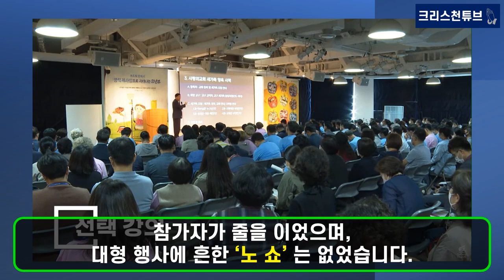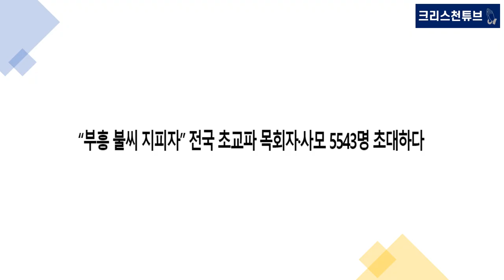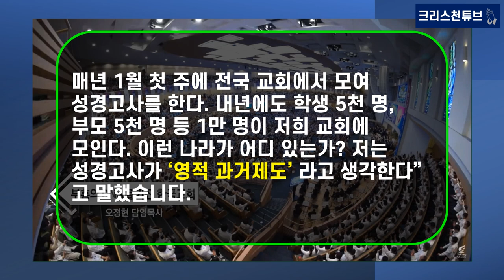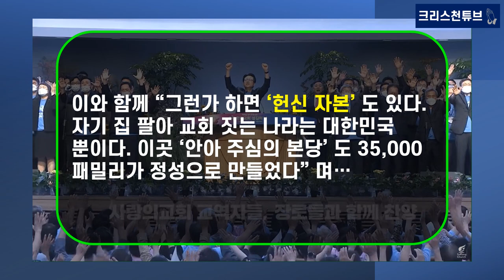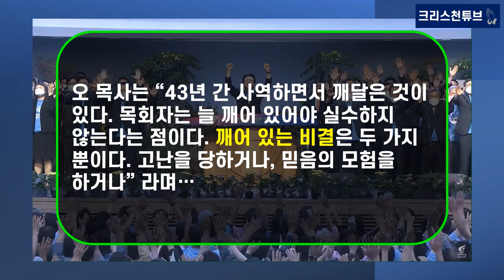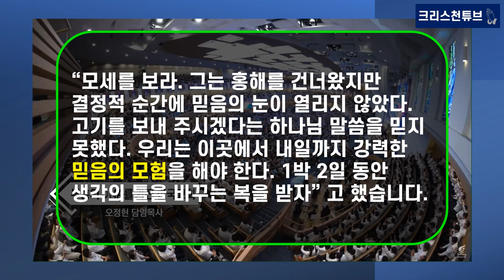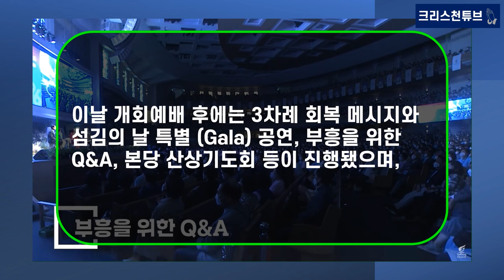[기독교 피플] 사랑의 교회 오정현 목사, '복음 품앗이'! 전국 목사 장로 7000명 섬김! 수천 명 숙식, 승합차 4대와 노트북 컴퓨터 300대 등 선물 제공!